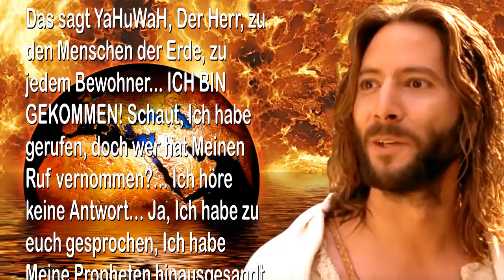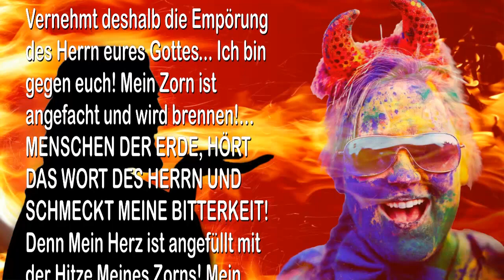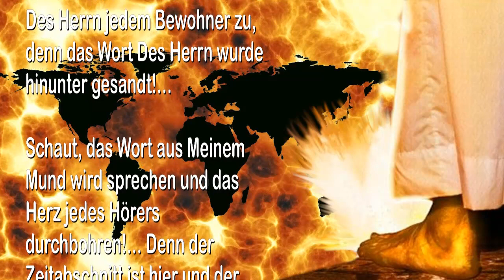Mein Herz brennt vor Empörung über das, was Ich sehe 🎺 Die Trompete Gottes